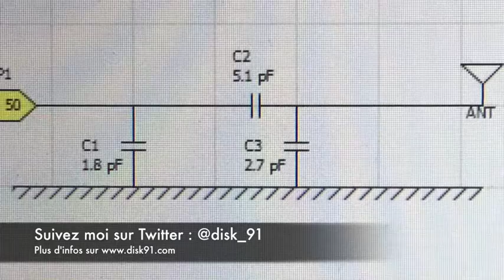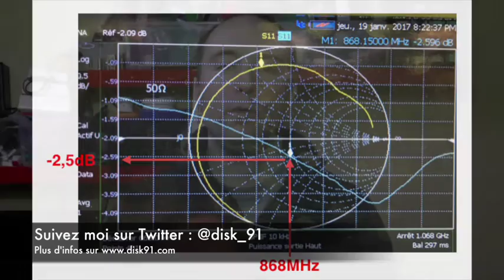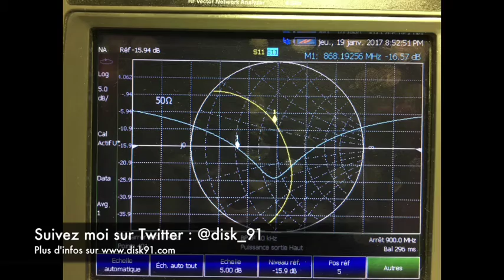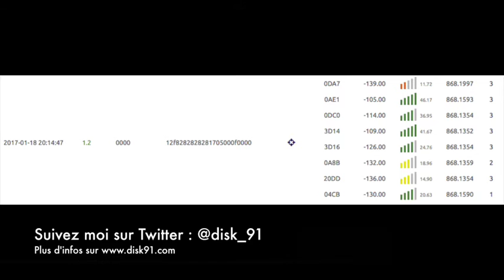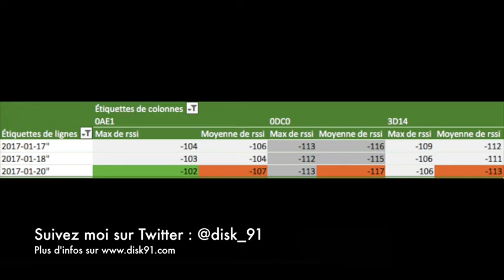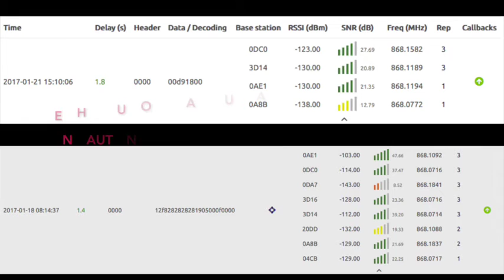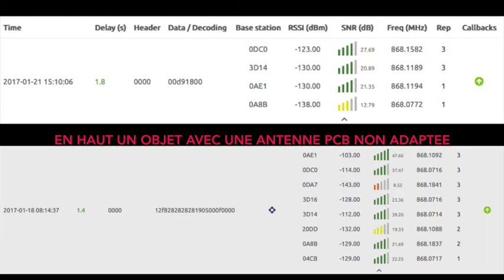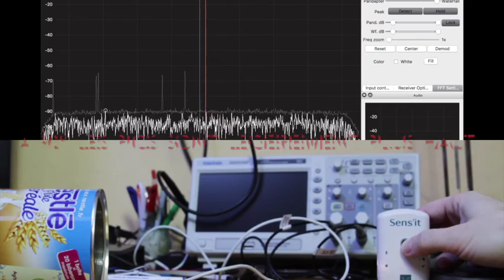LPWAN S01E04 - Adaptation et directivité des d'antennes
Je parle de l'impact d'une antenne mal adaptée dans un objet connecté, de comment on le corrige. Je présente l'impact concret d'une antenne peu performante et d'une antenne directive.